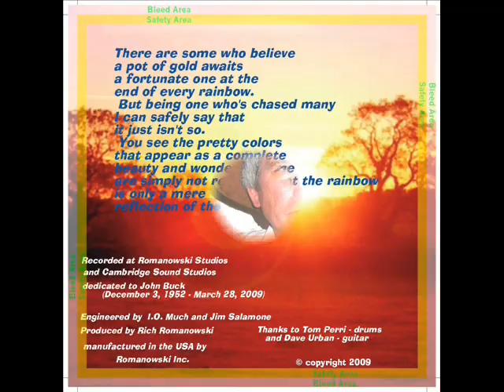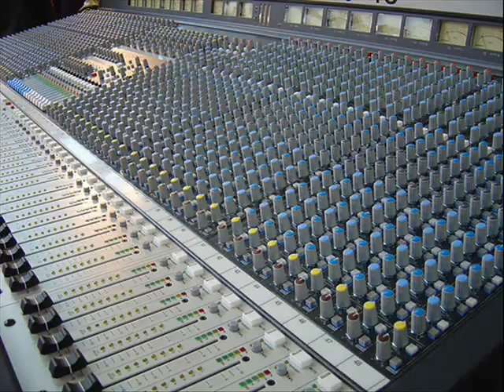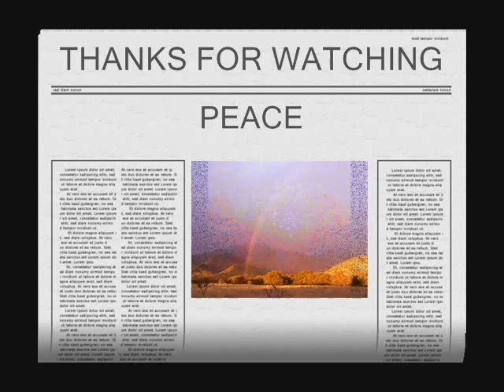MAYBE I'LL BELIEVE IN YOU by Rich Romanowski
In all of my non-singing abilities I do another original tune.  This song asks a question and gives sort of a "tongue - in - cheek" answer.  The question and the answer are kind of both implied.  Basically, they state of who can we trust? Who can we believe in?  Hense the title, "Maybe I'll Believe In You".  The song in reality springs up as an afterthought to two things that have occurred in recent history,  One, the affects of the whole Bernie Madoff thing and perhaps more symbollic America.